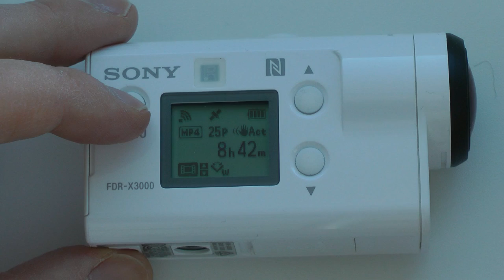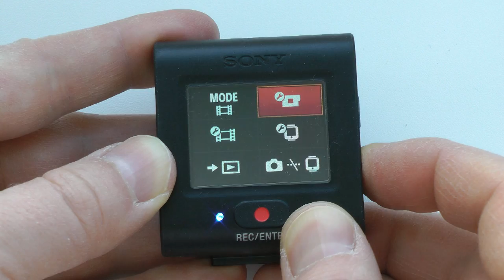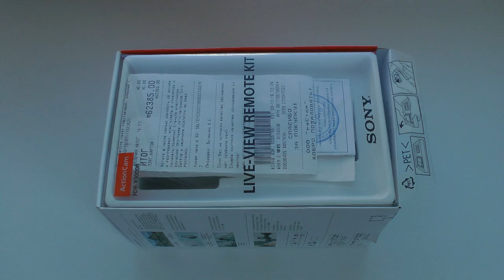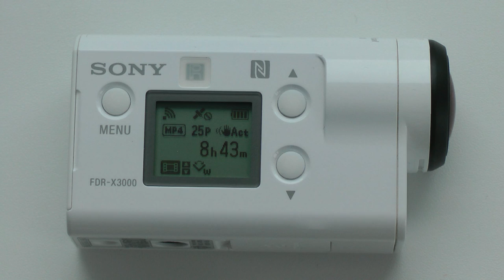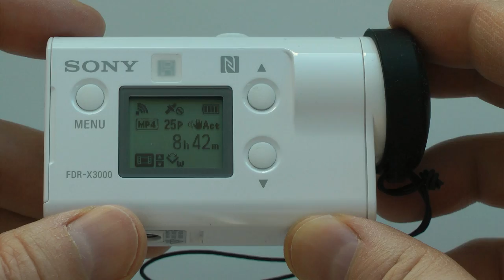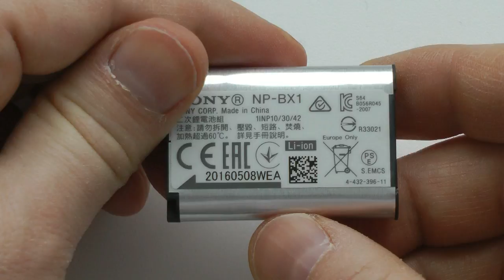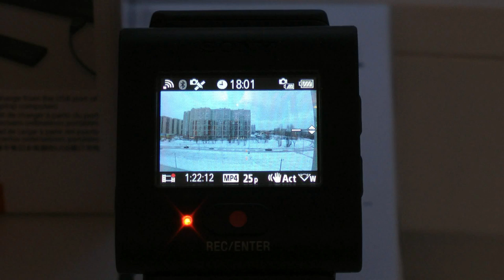ЛУЧШАЯ ЭКШН КАМЕРА 2020! Sony FDR-X3000 - Честный Обзор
Экшн камера Sony FDR 3000 снимает 4К видео, имеет оптическую стабилизацию и шикарный звук!
Её до сих пор не превзошли!